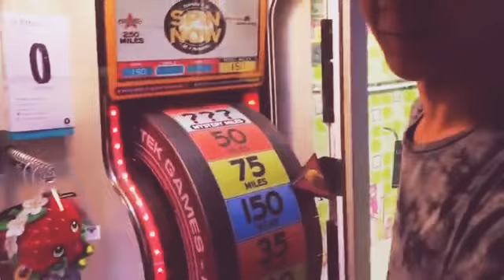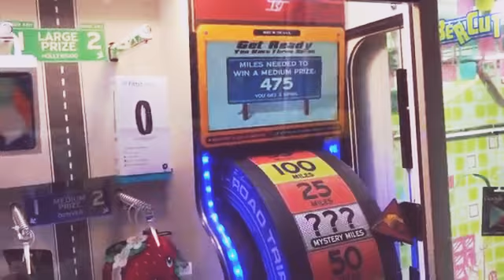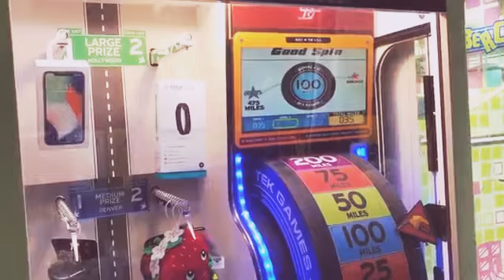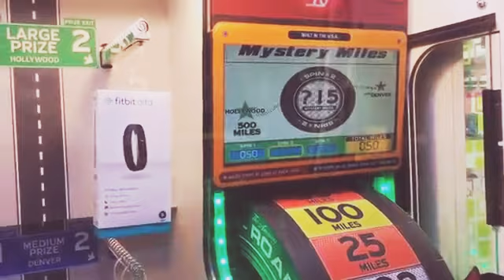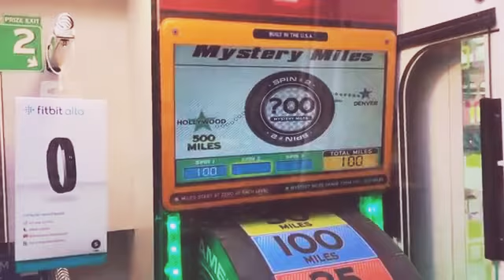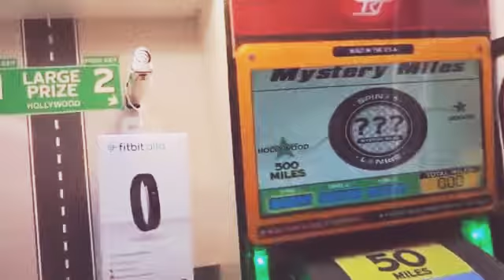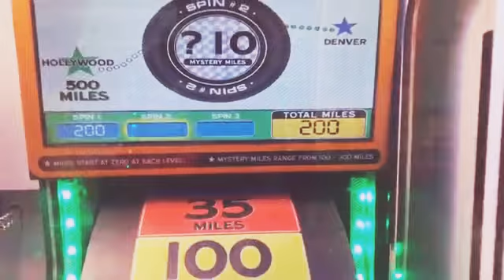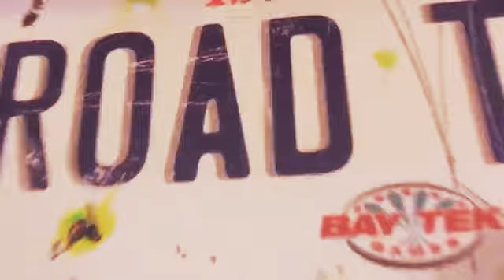Won Apple iPhone X From Arcade Game! | JOYSTICK